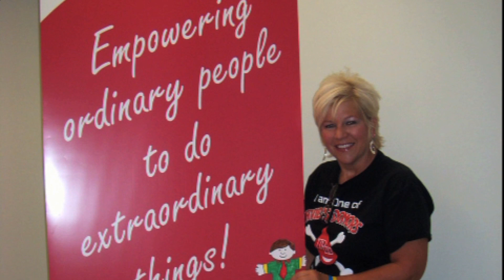Brave Hearts 2013 Community Safety, Security & Resiliency: Mary Ochowicz Sczesny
Mary organized numerous bone marrow registry and blood drives after she learned that her son, David, had bone marrow cancer following a failed attempt to donate blood at an American Red Cross blood drive. When no donor match for a transplant was found, Mary, only a half match, began preparations to be David's donor. A mammogram led to the discovery of breast cancer. Another donor was found and Mary and David went through treatment at the same time. Mary continues the work of David's Donors to help save lives.